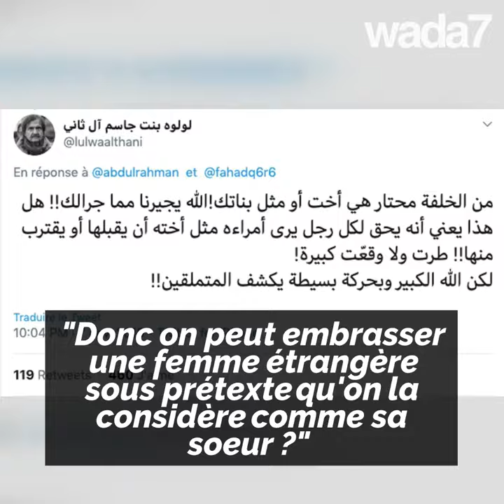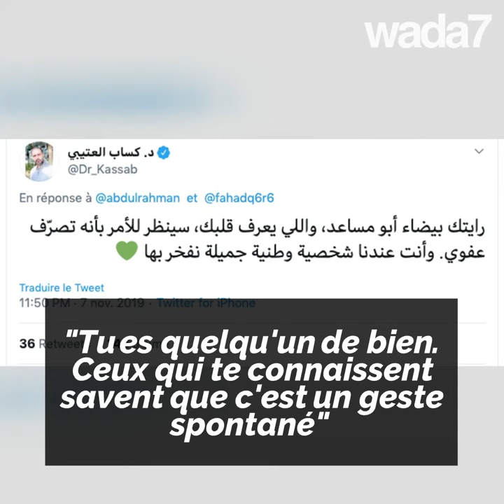Un prince, un baiser, une star...un buzz ! 😘😯🤔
Un prince, un baiser, une star...un buzz ! Assala et un prince saoudien défraient la chronique ... 😘😯🤔